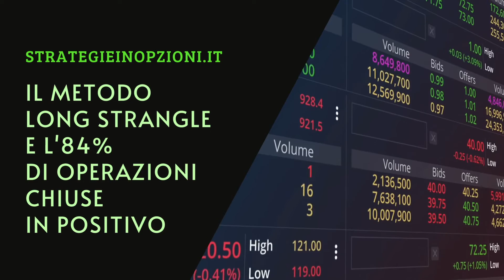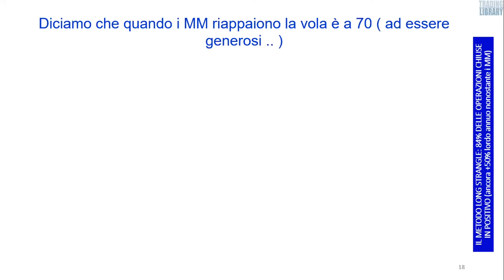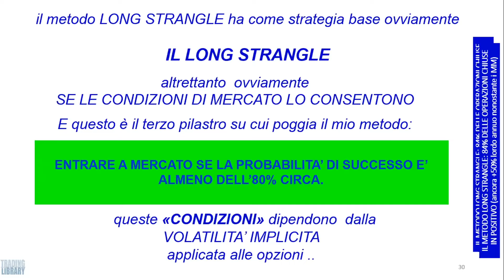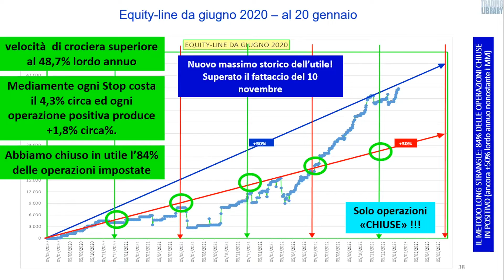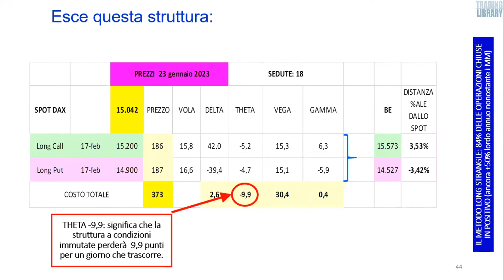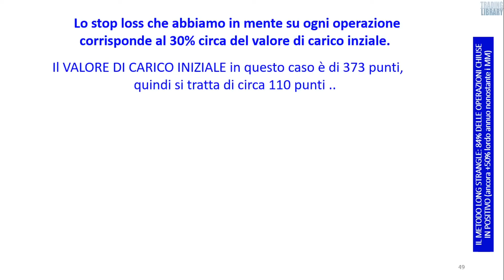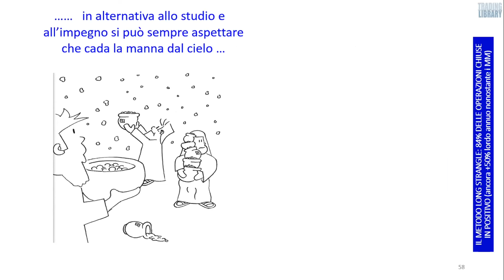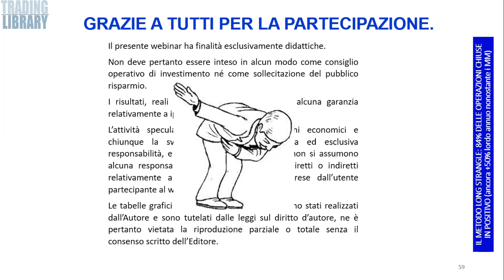Vito Tarantini Strategieinopzioni.it - Il metodo long strangle 84% di operazioni chiuse in positivo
Sottoscrivi un abbonamento a Strategie In Opzioni entro il 3 febbraio 2023 e ricevi

- 15 giorni in più gratuiti rispetto alla scadenza con un abbonamento semestrale
- 30 giorni in più gratuiti rispetto alla scadenza: 13 mesi invece di 12!

Un nuovo webinar organizzato da Trading Library e Strategieinopzioni.it: il 27 gennaio alle ore 17:30 esploreremo la strategia Long Strangle in Opzioni sul DAX.

Vito Tarantini è un esperto di lunga data nell'utilizzo di questa strategia e condividerà la sua conoscenza e la sua esperienza con voi.

Durante il webinar, scoprirete come la strategia Long Strangle può essere utilizzata per generare profitti nel mercato delle opzioni sul DAX. Comprenderemo come utilizzare la statistica per determinare le percentuali di performance positiva, in modo da poter prendere decisioni di trading informate.

Inoltre analizzeremo esempi concreti di come la strategia Long Strangle sia stata utilizzata con successo in situazioni di mercato reali e condividerà la sua metodologia per ottenere il massimo dalle nostre operazioni di Trading.

Non perdere questa opportunità unica di imparare da un esperto del settore e di migliorare le tue conoscenze e abilità di trading.